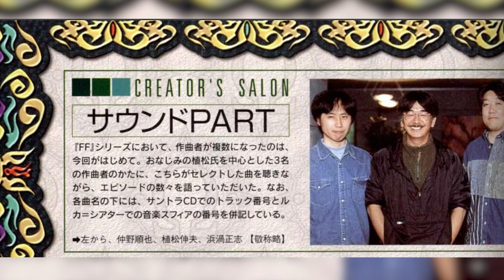Final Fantasy X Secrets: The Incredible OST Of FFX - Ultimania Stories Ft. Uematsu, Hamauzu & Nakano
► Ultimania Secrets ► We take a look at an interview conducted with Nobuo Uematsu, Masashi Hamauzu & Junya Nakano where they reminisce about some of the tracks they created in the wonderful soundtrack of Final Fantasy X ►Support Dansg08 on Patreon ► FFX Platinum Commentary Walkthrough

► Thank you to my friend Kat aka @dawnne on social media for the translations

► In case you missed it, please remember to check out the 1st video in this playlist, it's another interesting one about the earliest idea for the premise of the main story of FFX

► Josh Murphy
► j85norway
► Jay_Wotw
► Matt C
► Jesse F
► CityMorgue
► Hedgelord42
► Miro H
► El No
► Tevura
► Gabriel R
► Abby M
► Nicholas G
► Kornett89
► MikeAT2
► Raphael N
► Joseph L C
► PrincessMagical
► LilliaVenitaes
► Streeter